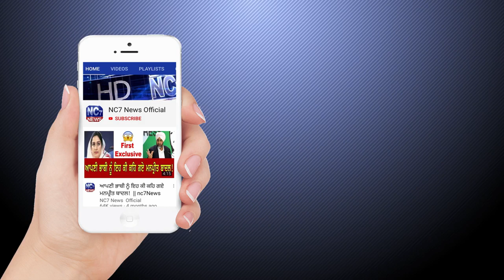Daily hukamnama Sri Darbar Sahib | Amritsar | Golden Temple | 9 april 2020 -| Nc7 news